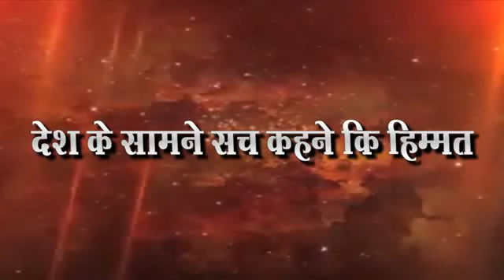बहुजन समाजाने चिंतन मंथन केले पाहिजे या वर विचार झाला पाहिजे